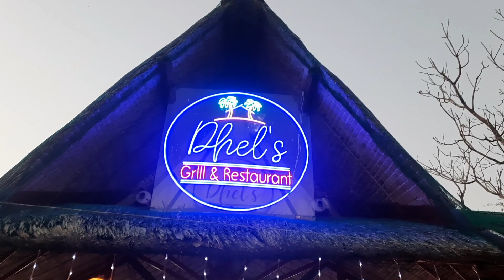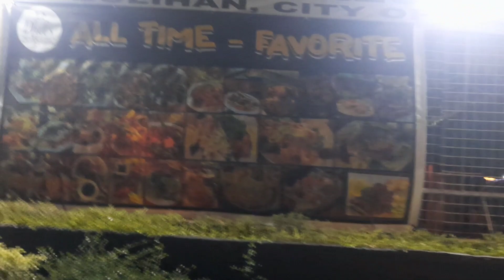Kaunting Salo salo lang at Congratulations Doc Alexandra Ashley C.Pelayo DVM